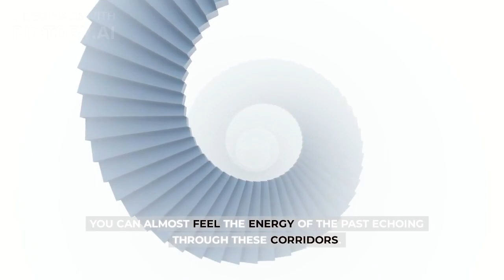Exploring the Colosseum: Rome's Historic Treasure | Colosseum Rome Tour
Welcome to an immersive journey through history as we delve into the iconic landmark of Rome - the Colosseum! Join us for an unforgettable virtual tour of the Colosseum, Rome's historic treasure and the epitome of ancient Roman engineering and culture. As we walk through the magnificent Colosseum, you'll learn about its captivating history, the legendary gladiatorial battles that took place within its walls, and the fascinating stories that have shaped its legacy.

🏟️ Discover the Colosseum's Origins: Uncover the intriguing history behind the construction of this awe-inspiring amphitheater, a symbol of Roman innovation and grandeur.

⚔️ Arena of Death: Immerse yourself in the gripping tales of gladiators and their epic battles, as we reveal the dramatic events that unfolded in the heart of the Colosseum.

📜 Rich Historical Significance: Learn about the cultural significance of the Colosseum and its role as a hub of entertainment and spectacle in ancient Rome.

🔍 Fascinating Facts: Did you know that the Colosseum could hold up to 80,000 spectators? Explore more captivating facts about this colossal structure that has stood the test of time.

Join us on this virtual walking tour that transports you to the heart of ancient Rome's most iconic landmark. Whether you're a history enthusiast, a travel aficionado, or simply curious about the past, this exploration of the Colosseum is sure to captivate and educate. Don't miss out on this opportunity to relive history and witness the grandeur of the Colosseum from the comfort of your screen.

🎥 For an immersive experience, watch our Colosseum walking video: [Insert Video Link]